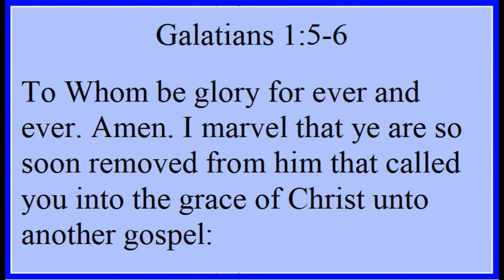Martin Luther - Commentary on Galatians 1:5-6